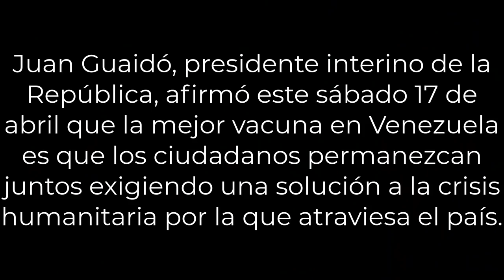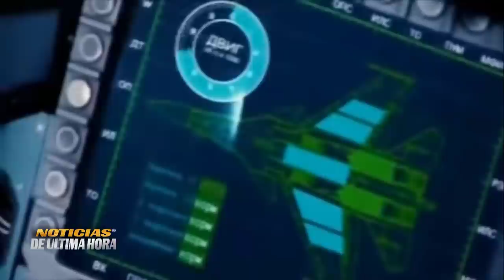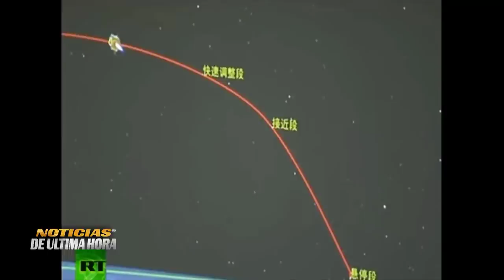guiado Saca La Cara